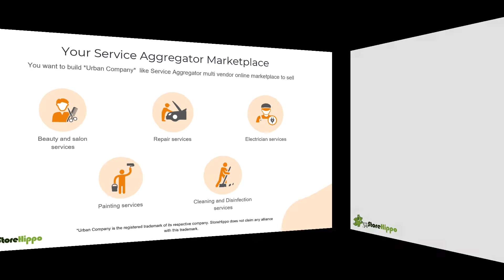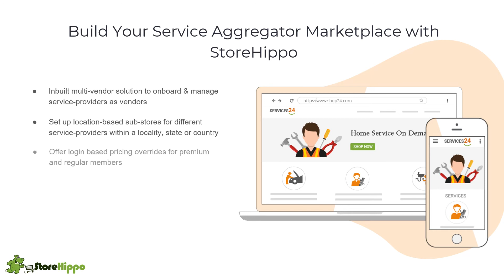How To Create A Service Aggregator Marketplace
Looking forward to set up your own service aggregator marketplace for offering a variety of services? Need a well-tested and feature-rich multi vendor marketplace solution to handle your business? Want automated modules for shipping and payments? Need marketing tools as well for creating a buzz?

StoreHippo compiles the most comprehensive guide to get you started with your service aggregator multi vendor marketplace. Check out all that you need in the best multi vendor ecommerce platform for your service aggregator business.